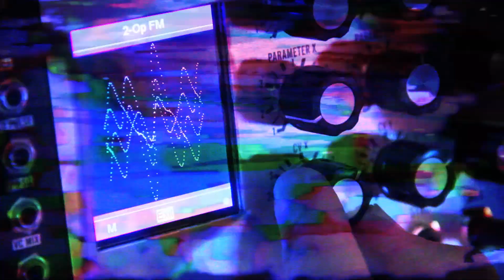Modex - Matorral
Matorral es el primer single de nuestro nuevo album "Magia Random" con salida programada para el 19 de Abril de 2019 en formato digital y vinilo 180grm
Editado por Secsy Music